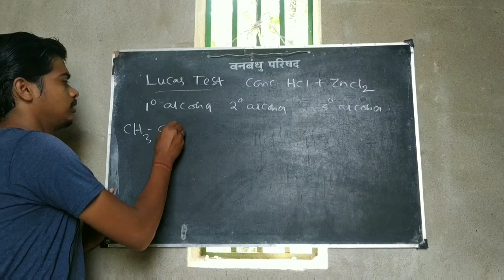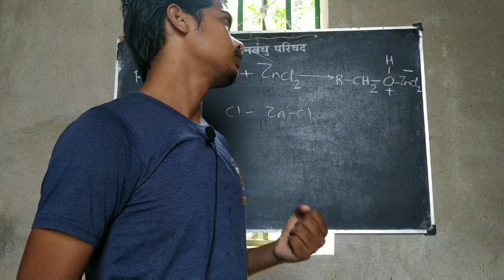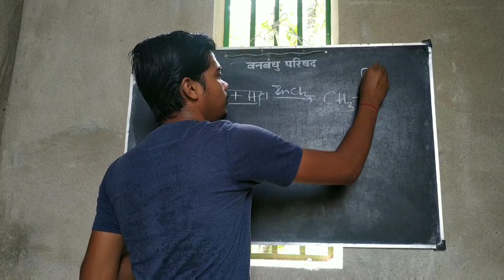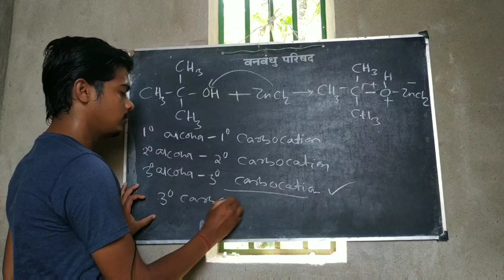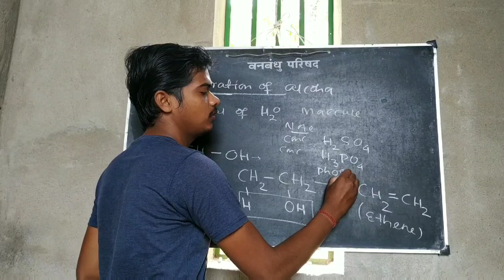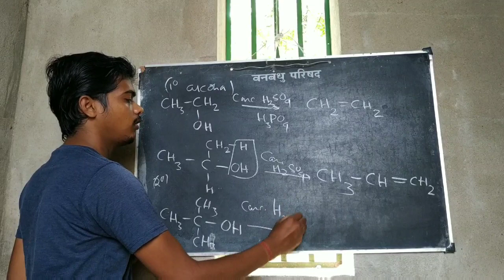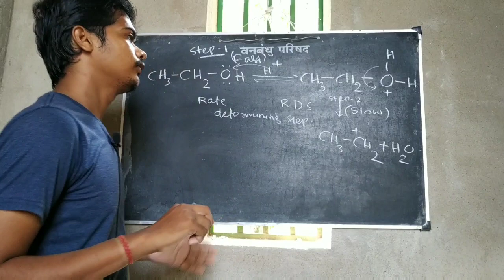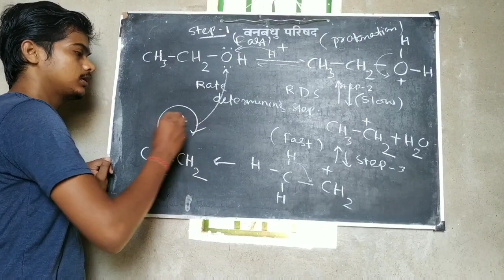Alcohols,phenols & ethers(dehydration of alcohol)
Organic chemistry class 12th